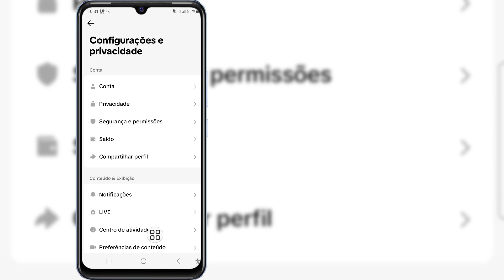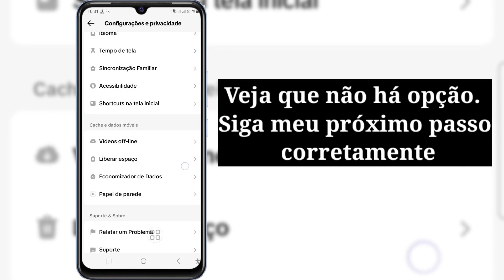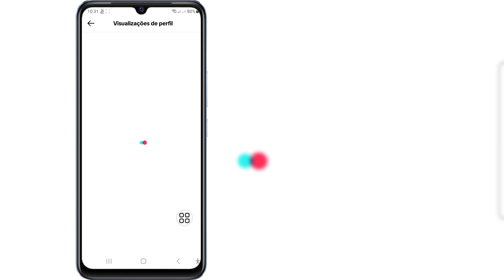Como ativar a visualização do perfil no Tiktok (atualização de 2024)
Como ativar a visualização do perfil no Tiktok (atualização de 2024) Visualização do perfil do Tiktok

 Oi!  Visualizações,

 Vou mostrar como ativar a visualização do perfil no Tiktok (atualização 2024) Visualização do perfil do Tiktok, assista a este vídeo e aprenda [Android e iPhone]